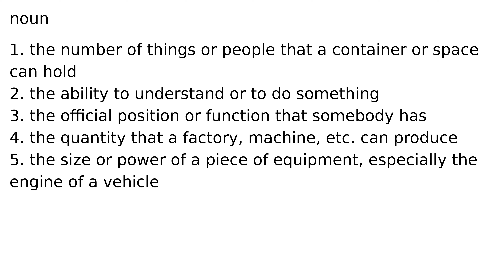capacity noun meaning meanings definition definitions phonetics pronunciation english dict